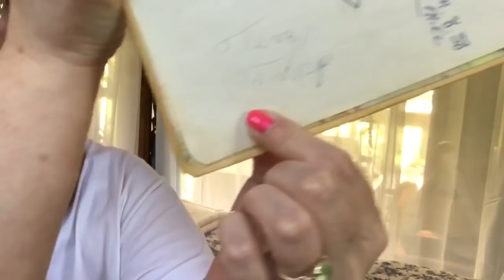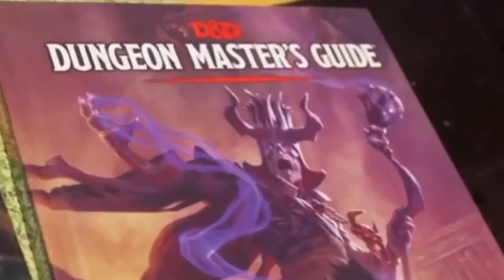• MY TESTIMONY - WITCHCRAFT - NEAR DEATH EXPERIENCE- FIRST BORN STOLEN - SCAPEGOAT REJECTION•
In this video I share my testimony for the first time. I’ve never shared it because I didn’t want to shame anyone, or dishonor according to the Bible  However I feel at this point in my life I want to share to maybe help someone else realize their life situation is not set in stone. I share overcoming my childhood as the scapegoat child in my family. Everything from running away with a man who was 28 when I was 15, to practicing witchcraft. Impersonated Stevie Nicks, had a hellish near death experience, Domestic violence, and had by first born stolen. I hope this video helps a variety of different people in any one of my many situations. Please don’t forget to like this video and share it with someone.